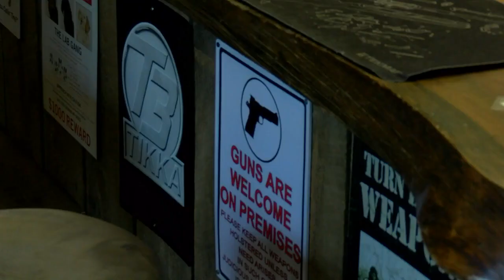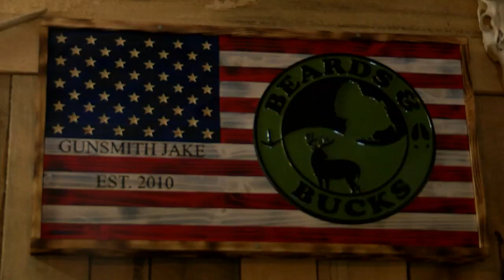Bill could put gun stores at forefront of mental health crisis aid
A proposed bill aims to cut down on suicides by firearm, and it's putting gun retailers at the forefront of that effort.